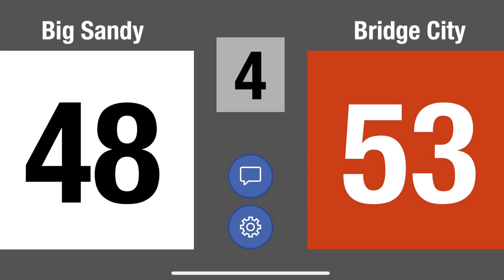Bridge City Cardinals vs. Big Sandy Wildcats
2023-24 Varsity Basketball Season